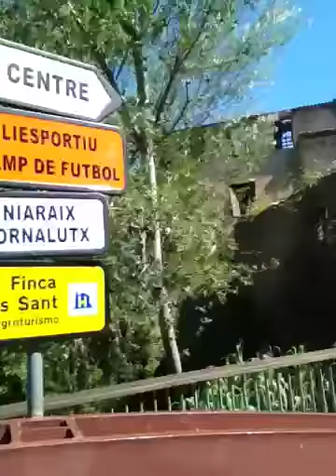Spain / Soller3-Mallorca - Sores Life & Travel (bySWD)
SWD World Life & Travel (bySWD)
Hello Everybody, Welcome to World of my Life, Enjoy it...
Merhaba arkadaslar, yasam dolu dünyama hos geldiniz, Bol eglenceler...